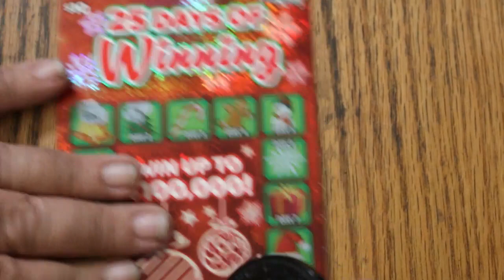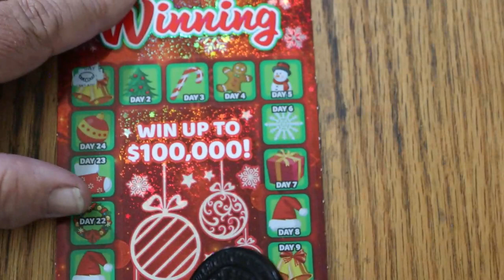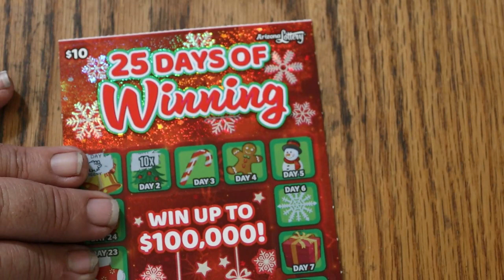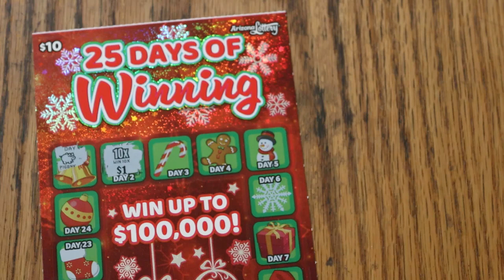ARIZONA LOTTERY💥DAY 2💥25 DAYS OF WINNING💥